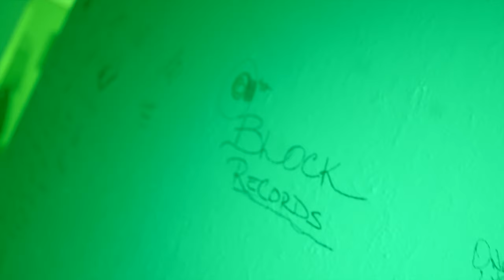ATMFEEFEE FT RICHPRINCE - TRAP TO LAVISH (OFFICIAL VIDEO)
Trap To Lavish - (Official Video) by AtmFeeFee Ft RichPrince

Credits:
Video Director: Marsmedia
Video Producer: Marsmedia
Video Editor: Marsmedia

Music video by RichPrince performing Trap To Lavish.